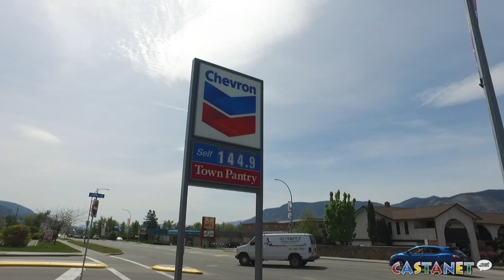Thinking twice at the pump?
Castanet hit the streets to find out whether rising gas prices have changed Pentictonites' driving habits.